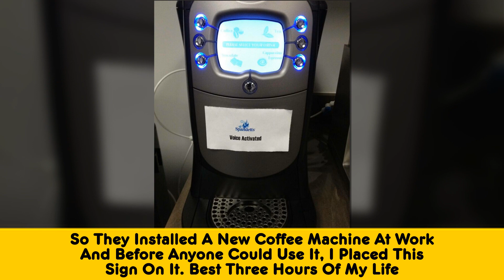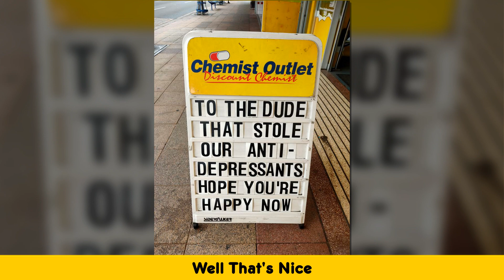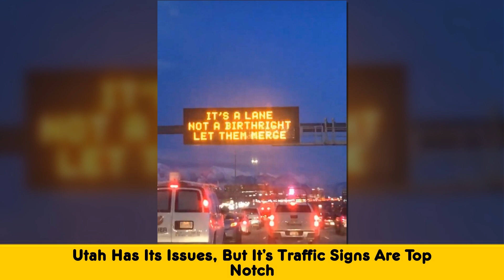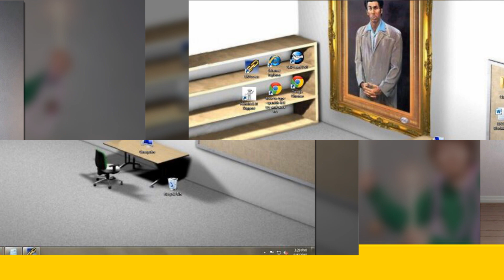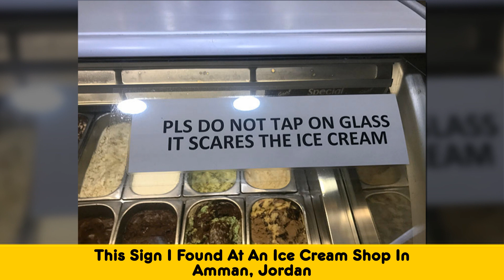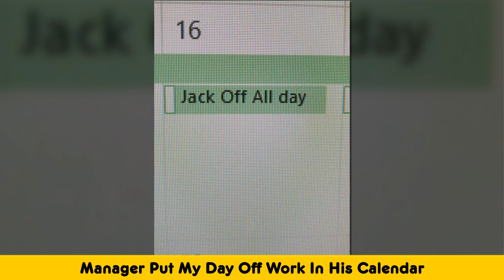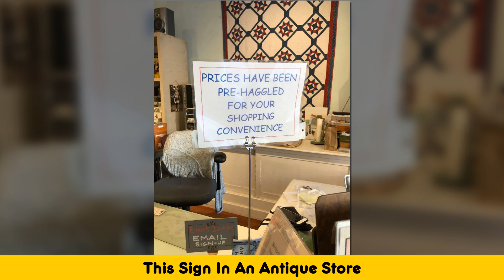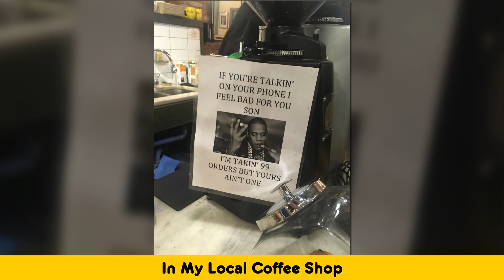Times Employees Made Their Colleagues Laugh Out Loud With Their Funny Ideas